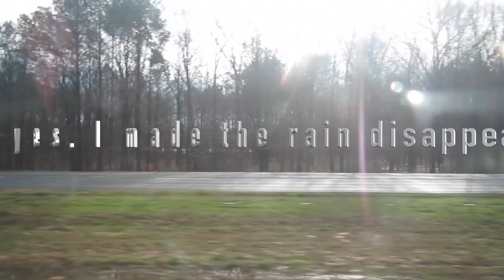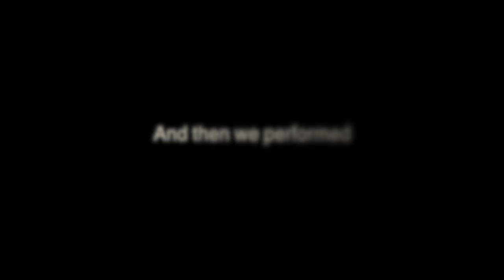I'm back on YouTube!/Show Choir Vlog!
In this video, I go on a trip to Mississippi with my Show Choir and we get into all sort of shenanigans!